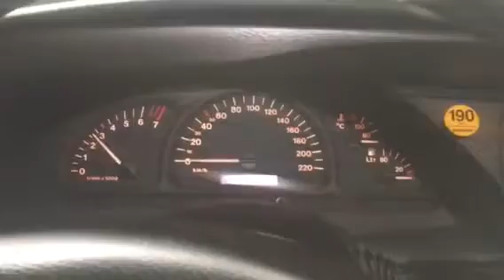55147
Vectra B , 01 god, 1.8 benzin